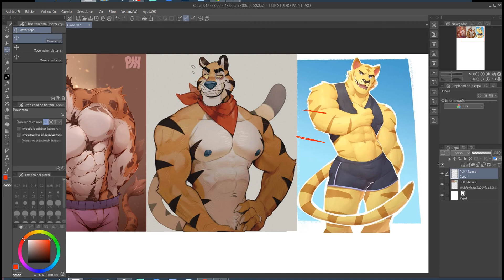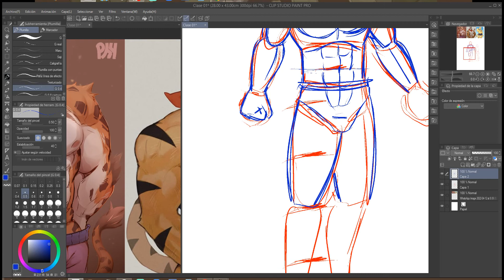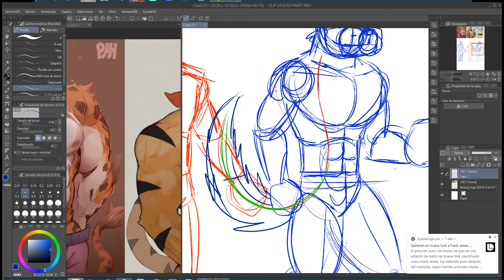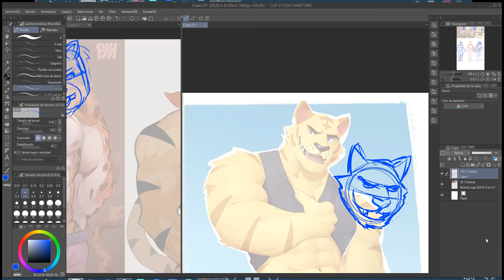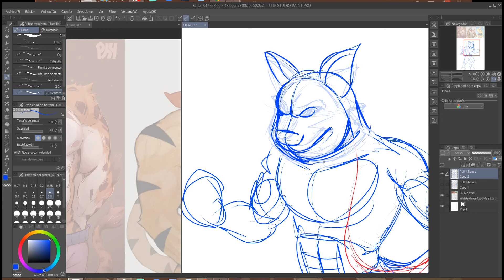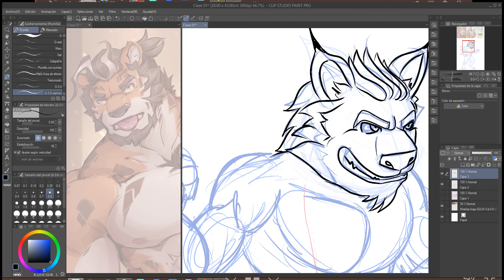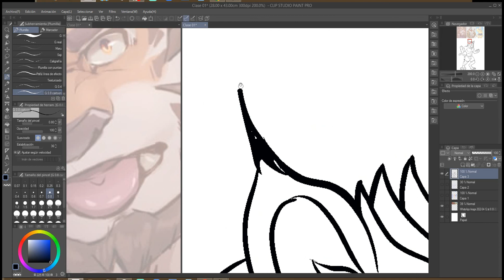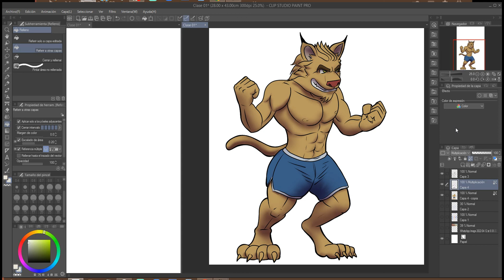RAW VIDEO Furry Musculoso para empezar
Hola, por el momento sólo hay clase en línea,
Tengo Clases desde cero, Análisis de estilo y mejoramiento del mismo y/o asesoría completa para la publicación de tu proyecto.
Te hago un video con el tema que quieras
de 10 a 20 min por $500 pesos o $25 dolares
Sesión de Clase o asesoría ONLINE
Via Google meet, zoom o Hangouts,
Personalizadas (1 o más dispositivos conectados)
1 hora semanal $600MX /$30US
2 h semanales $1200MX/$60US
3 h semanales $1800MX/$90US
4 h Semanales $2400MX/$120US
EN GRUPO (SESIÓN DE GRUPO)
Martes, Jueves y Sábado de 4PM a 6PM
Se graba la sesión y la tendrías disponible para su repaso.
(pago por adelantado sujeto a disponibilidad de horarios)

Aquí puedes bajar un archivo para imprimir en una cartulina tamaño Tabloide a color en cartulina "opalina"
AVISO: NO IMPRIMIR EN PAPEL CUCHE O BRILLANTE

Doy clases en varios lugares de la Ciudad de Monterrey, Nuevo León, México.

lius4u5 instagram (Etiquetame en tu Personaje Original si quieres que lo re dibuje en un vídeo)